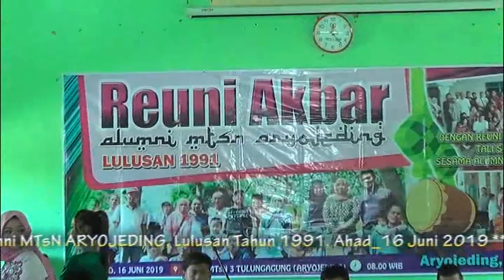REUNI AKBAR ALUMNI 1991 MTs N. Aryojeding Tulungagung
REUNI AKBAR ALUMNI 1991 MTs N. Aryojeding tahun 2019

Support by
ELJA  Production Blitar
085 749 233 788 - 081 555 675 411